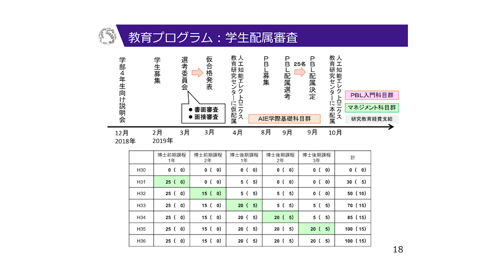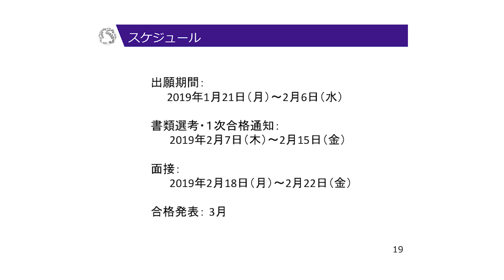学生募集説明会（募集スケジュール）大町教授